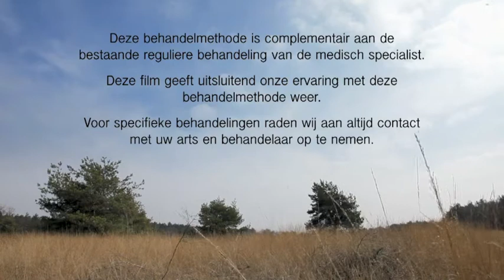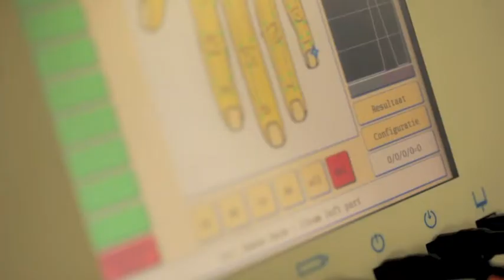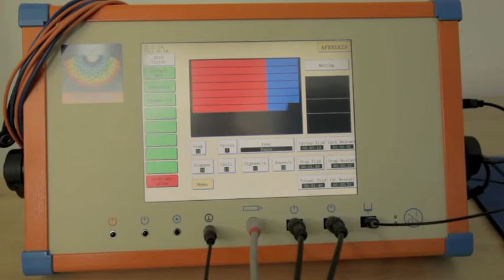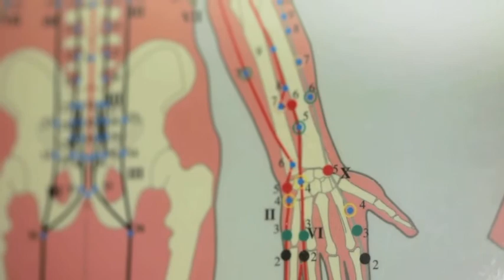Coherentie therapie Marianne Agterdenbos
Deze video laat zien hoe Biofotonen-Therapeute werkt. Marianne Agterdenbos werkt onder het dak van 'Praktijk Apeldoorn', samen met haar collega's Inge, Roy en Henriëtte.